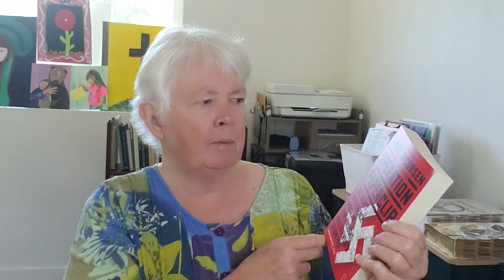Literary Acquisitions aka. Book Haul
Acquisitions is such a cool word, with the c before the q ... well, I like it. Anyhow, I got some books and want to tell you about them.

CHANNELS MENTIONED (VanGogh Buddy Readers)
@faithbooks7906 - Faith
@Eden-Restored - Deirdre
@BookTimewithElvis - Mark
@BookZealots - Erion and Prometheus

The Essential Companion to Christian History, by Stephen Backhouse
Paul, A Biography, by N.T. Wright
Van Gogh: The Complete Paintings, by Walther and Metzger
The Letters of Vincent Van Gogh
Operation Paperclip, by Annie Jacobsen
The Master Plan of Evangelism, by Dr. Robert E Coleman
The Great Bridge, by David McCullough

My Word of the Month
Persevere

"My grace is all you need. My power works best in weakness.” – (2 Corinthians 12:8 NLT)